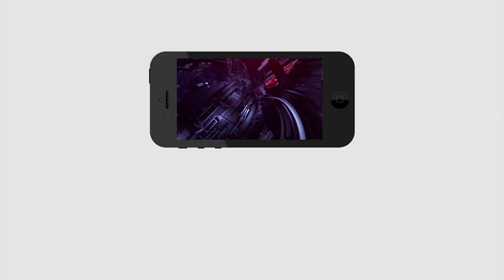The BJP is For its Grip on the Country | Jamili Elections | Congress | Journalist Sai | PDTV News